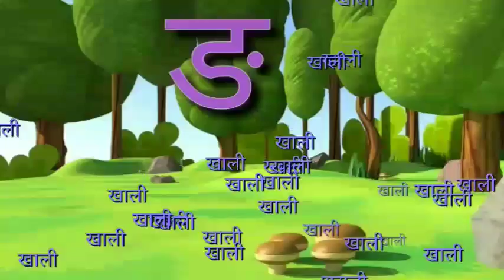हिंदी वर्णमाला क से ज्ञ तक । ट से ट्रैक्टर। ब से बैंगन।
A for Apple| b for ball | abcd song| alphabet song|baccho ki patshala|

A for Apple| b for ball | abcd song| alphabet song|baccho ki patshala 2022|

A for Apple| b for ball | abcd phonic song| a se angur| a se annar| aa se aam| e se emli|baccho ki patshala 2022|

abcd  aforapple bforball cforcat ABCD phonic song English Alphabet song and Hindi varmala

Ka se koyal, k se kabutar, k se kauaa, kha se khargosh, kh se khilaunaa, kha se khatmal|

@Riya Rhymes
@chunchunTV Hindi
@chunchunTV Nursery Rhymes & kids song
@Meena kids TV
@Infobells – Hindi
@Naima study
@Laiba G.K.
@Ashar kids show
@Rio birds hindi

A se annar, aa se aasm, e se emli, ee e eekh, a for apple, b for ball c for cat

Your Query

A se annar, aa se aam for nursery class
Abcd for kids to lear
B for ball ball ball means gend
A for apple songs for kids
Apple ball cat dog songs
Apple songs for preschool learning
A for APPLE abcd
Abcd Rymes
Abcd songs
Alphabet songs
Ka se kabutar
Hindi varmala
A se annar
Abcd songs
Abcd abcd
Annar aam emli
Abcd poems
Hindi rhymes
U se ulluu

Balgeet
K se kabuutar
Hindi varmala k se gya tk

क ख ग घ , क से ज्ञ तक हिंदी वर्णमाला रोचक तस्वीरों के साथ                        ka se gya तक hindee warnmala with attractive pictures for child education

बच्चों के एजुकेशन का मनपसंद वीडियो
help to improve there hindi wardmaal and helps to identify animal birds

ढ se ढक्कन
र से
श से शलजम
ष से षटकोण
# स से सेब

अ से अनार  आ से आम
Aa se anaar
Aaa se aaam
I se imli
Ee se eekh
U se ullu
Oo se oon
Ae se aedi
Aie se aienak
O se okhali
Aie se
हिंदी मात्राएं मनोरंजक दृश्य से साथ
नर्सरी क्लास के लिए उपयोगी वीडियो
बच्चों को हिंदी पाई,मात्रा सिखाने की बेहतरीन वीडियो

सिखाएं मात्रा पहचानना वीडियो के माध्यम से

Hindi varmala geet
हिंदी वर्णमाला गीत
हिंदी वर्णमाला तरीका
हिंदी वर्णमाला अ से अः तक
बच्चों के लिए हिंदी वर्णमाला
हिंदी स्वर और व्यंजन
हिंदी बाल गीत
बाल गीत
हिंदी व्यंजन
अ से ज्ञ तक वार्डमाला
क ख ग घ अ आ इ ई

a se annar, aa se aam. Chote e se emli, bade ee se eekh. Chote u se ullu, bade uu se uun, k se kabootar, kha se khargosh, g se gamala, gh se ghar, hindi varmala a se lekr tk gyan tk, a se gya tk hindi varmala, hindi alphabet song, hindi swar,

hindi swar aur vaynjan
k se kabootar
a se annar
Riya Rhymes
chunchunTV Hindi
Meena kids TV
Infobells – Hindi
Naima study
Laiba G.K.
Ashar kids show
@Rio birds hindi

स्वर – अ आ इ ई उ ऊ ऋ ए ऐ ओ औ ऑ
अनुस्वार – अं
विसर्ग – अ:
व्यंजन – क ख ग घ ङ च छ ज झ ञ ट ठ ड ढ ण त थ द ध न प फ ब भ म य र ल व श ष स ह (क़ ख़ ग़ ज़ ड़ ढ़ फ़ श़ )
संयुक्त व्यंजन– क्ष त्र ज्ञ श्र